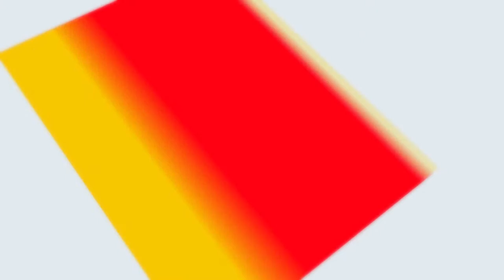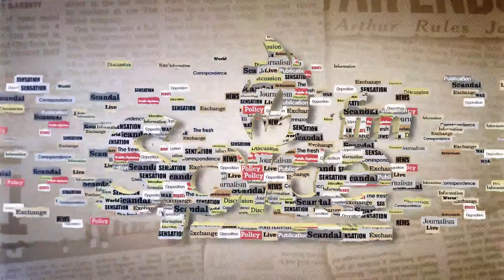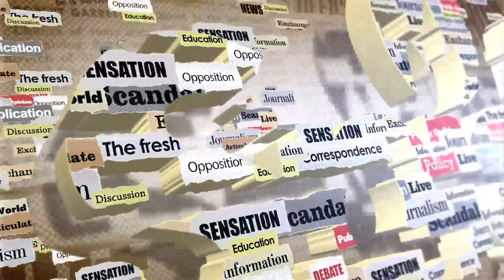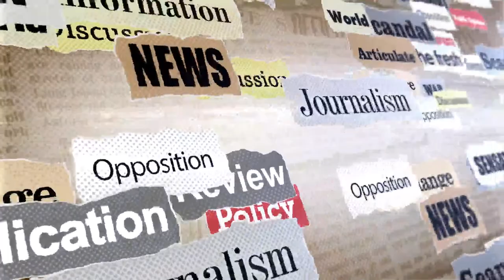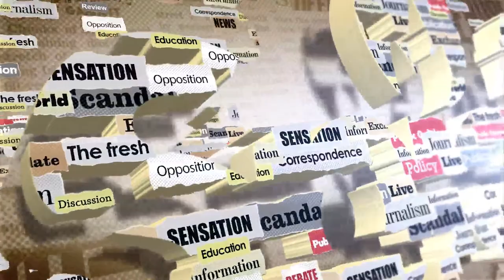TheSituationRoom Wednesday 15.12.2021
You're now tuned in to Kenya's Biggest Conversation! with Eric Latiff, C.T. Muga & Ndu Okoh.  Roll Call: Where are you watching us from this morning? Nairobi 94.4 • Mombasa 87.9 • Nakuru 96.0 • Eldoret 96.7 • Nyeri 90.9 • Kisumu 102.5 • Malindi 97.7

TheSituationRoom is a Top Notch Breakfast Talk Radio Experience on Spice FM serving a menu of elevated conversations in a frank, easy but intellectually stimulating manner. Your Daily Dose of Opinions with a tinge of Seriousness, Maturity and Humor!

Produced by John Muthui